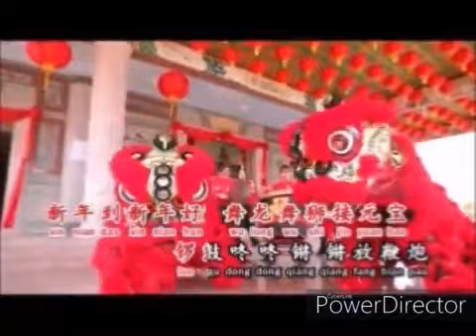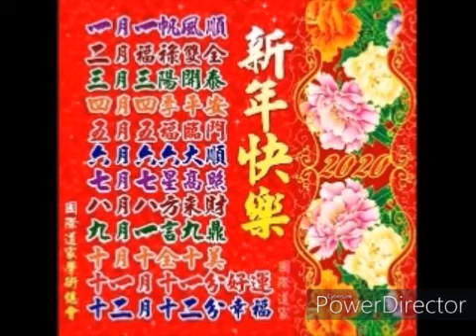2021年（农历新年乐逍遥）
我国这场疫情战斗远未结束。只要一不小心，病毒就能让我们前功尽费。过新年还是不能太过乐逍遥！